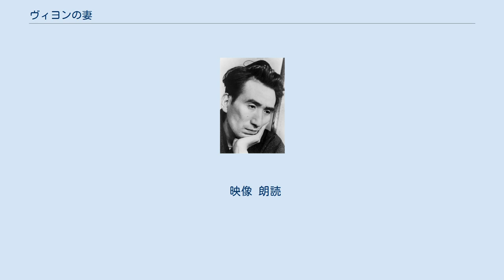ヴィヨンの妻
『ヴィヨンの妻』（ヴィヨンのつま）は、太宰治の短編小説。
 第2章は太宰の口述を小山清が筆記したものである。
残存する本作品の原稿はすべて太宰の筆跡になっているが、これはあとから書き直したものと推測される。
 詩人·大谷は外を飲み歩き何日も家に帰らないことが多く借金を重ね、その妻である「私」（さっちゃん）と幼い子供に貧乏暮らしをさせていた。
 ある時、大谷は入り浸っている小料理屋の金を勝手に持ち出して店の主人や女将さんと悶着を起こす。
翌日、私は何の当てもないまま私は小料理屋に出向き、金を返す用意ができすぐにそれが届けられるはずなのでそれまで店の手伝いをさせてもらいたいと申し出る。
一方、逃げていた大谷はバーで豪遊していたところを問いただされ、その日の夜に小料理屋に金を返しにくる。
 それからも私は大谷のその他の借金を返すためだということで小料理屋で働き続け、大谷は相変わらず店に顔を出しつづけ、私は幸せを感じるようになる。
それとともに店の客をはじめ世の中の人はみんな後ろ暗いものを抱えながら生きているのではないかと思い至った。
 後のまたある日、新聞紙上で大谷を「人非人」と評する記事があった。
それを読んだ大谷は、小料理屋の金を盗んだのは本当は家族にいい正月を迎えさせるためのことだったと嘯き、私は人非人であってもなくてもただ生きていられればいいと応えた。
 映像 朗読